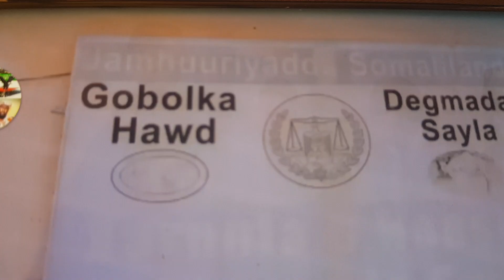UNICEF:Agaasimaha Biyaha Ayaa Riig biyood laga fuliyay Sayla Kormeeray o0 G Hawd Wa Gebogebo❤💚🧡❤💚🧡❤❤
Wasaradda Biyaha JSL